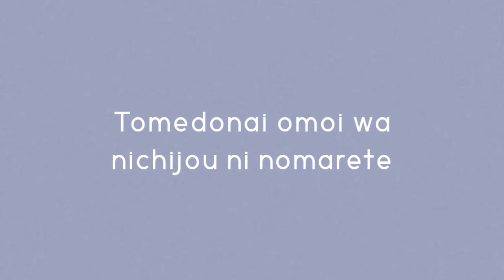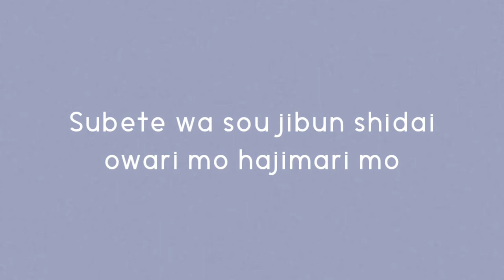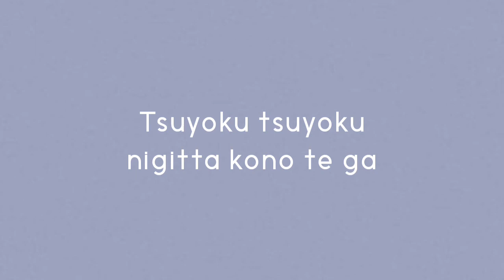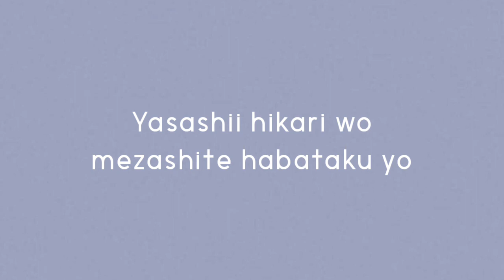Overfly - Luna Haruna | ROM Lyrics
Description: Ending 2
From Anime: ソードアート・オンライン
Performed by: Haruna Luna (春奈るな )
Lyrics by: Saku
Composed by: Saku
Arranged by: Saku
Episodes: 15-25
Released: November 28, 2012
Sony Music Entertainment (Japan)

overfly
overfly lyrics
luna haruna